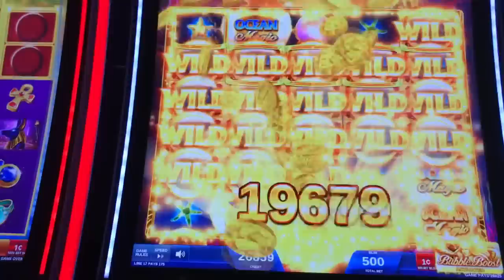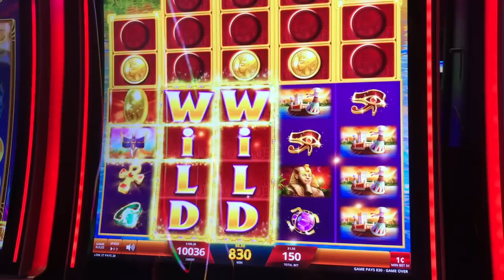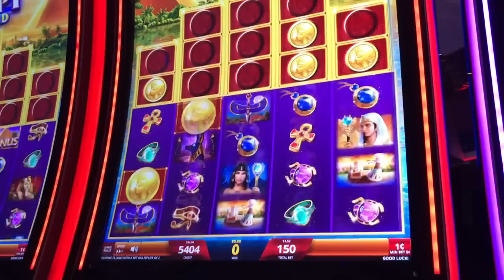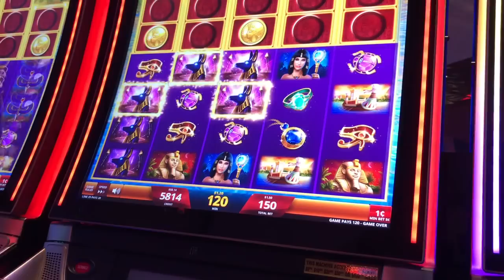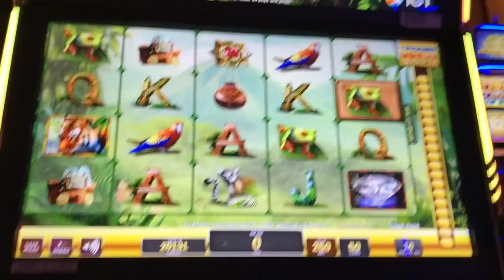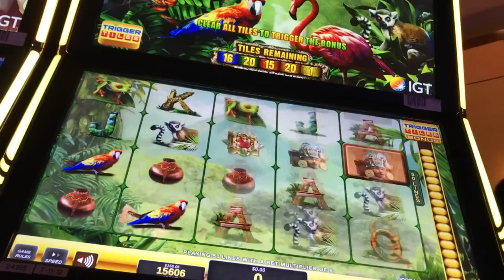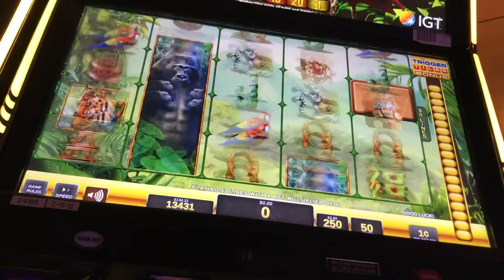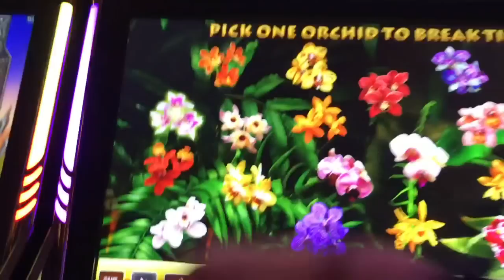ADVANTAGE PLAY! OCEANS MAGIC SLOT MACHINE, GOLDEN EGYPT, JUNGLE RICHES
We have a LOVE/HATE relationship with advantage play slot machines! Chasing the "almost bonus" is sometimes amazing, and sometimes more costly than hoped for, lol!
Have you had success with it, let us know!